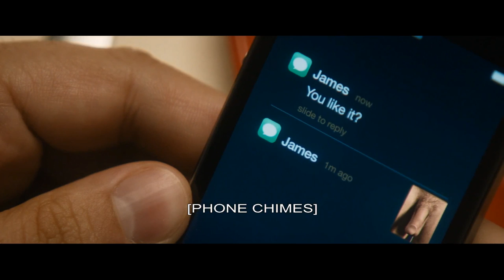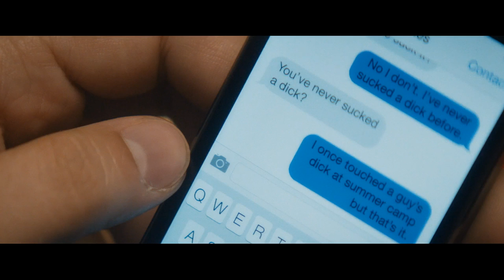The Night Before Sucking dingdong